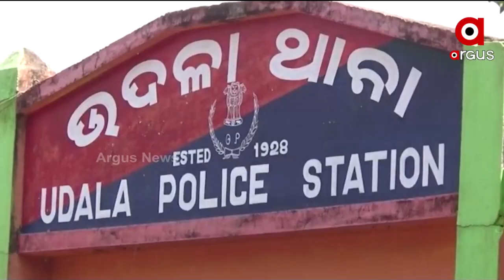Mayurbhanj: Government Servant, but work is 420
Government Servant, but work is 420 at Udala in Mayurbhanj.